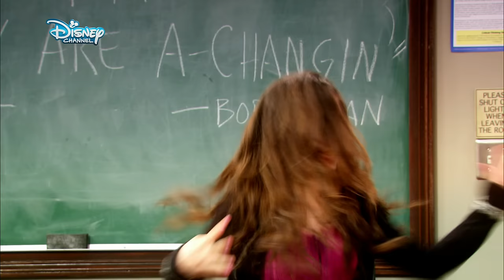Das Leben und Riley - Take On the World - Der Song zur Serie - im DISNEY CHANNEL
Dieser Ohrwurm wird dich Tag für Tag an deine neue Lieblingsserie erinnern! Seht und hört die Titelmusik von "Das Leben und Riley", original gesunden von Rowan und Sabrina.

Mehr zu Das Leben und Riley:
Das Leben und Riley ist eine Fortsetzung der beliebten Serie "Das Leben und ich" (OT: Boy meets World) aus den 90er Jahren (USA 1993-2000). Die zwei besten Freundinnen Riley Matthews (Rowan Blanchard) und Maya Hart (Sabrina Carpenter) gehen gemeinsam in die siebte Klasse und kämpfen sich zu zweit durch die Herausforderungen, die das Leben eines Teenagers mit sich bringt. Als wäre das nicht schon genug, sind Rileys Eltern ihr näher, als ihr recht ist: Vater Cory (Ben Savage) ist ihr neuer Geschichtslehrer und ihre Mutter Topanga (Danielle Fishel) betreibt das beliebte Schülercafé...